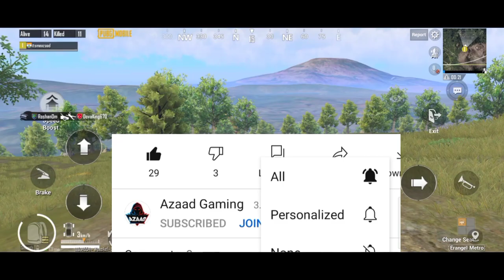Full Rush 20 kills Gameplay 😮 | Pubg Hindi Gameplay | Pubg Comedy Gameplay | Pubg India | Azaad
Paytm / Google pay / Phone pay / Amazon pay

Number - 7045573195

» Join Azaad Gaming Telegram public group
Azaad Gaming